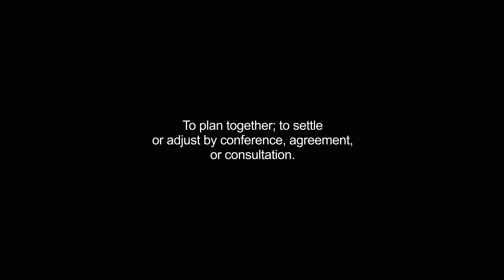concerted video Dictionary meaning and pronunciation